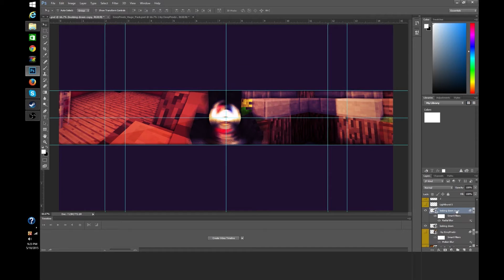Just Getting Started Over 9000 IS BACK